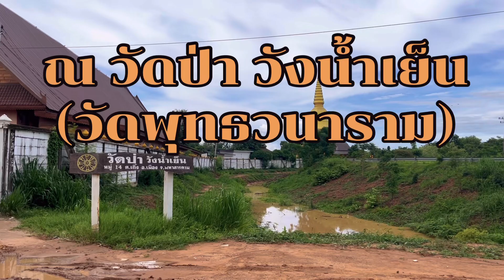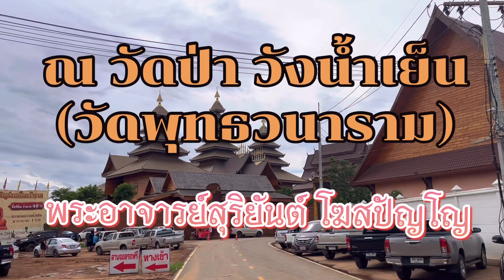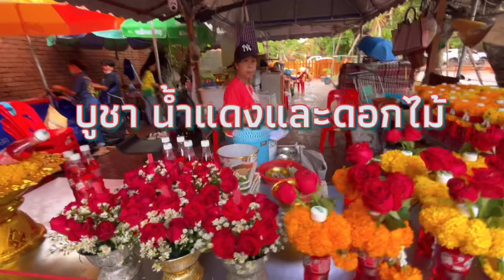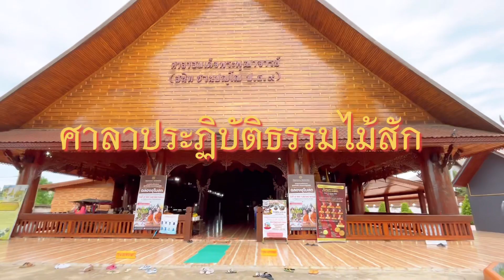EP1. รีวิว การเดินทาง ทำบุญ วัดป่าวังน้ำเย็น มหาสารคาม พระอาจารย์สุริยันต์ โฆสปัญโญ#วัดป่าวังน้ำเย็น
อลังการ รีวิว พาทำบุญ ไหว้พระขอพร วัดป่าวังน้ำเย็น มหาสารคาม